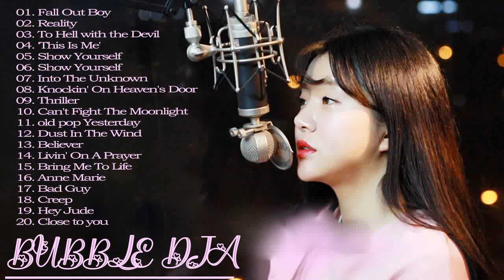Bubble Dia full album cover - Bubble Dia Greatest Hits Playlist - Bubble Dia full cover songs 2020